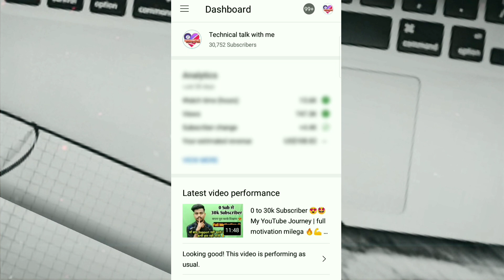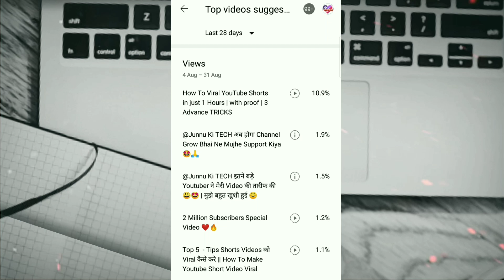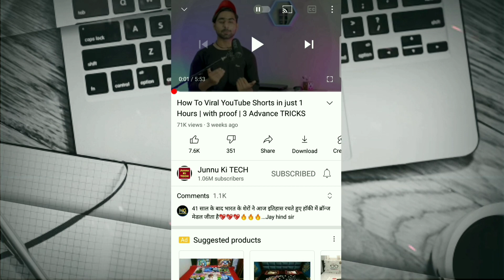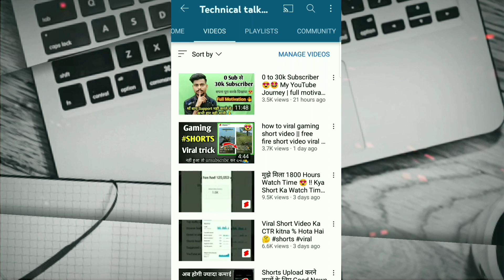1000 Active SUBSCRIBER बढ़ाने का बिल्कुल नया तरीका 😍 youtube par Subscriber kaise badhaye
About :- youtube par 1000 Active Subscriber kaise badhaye || how to increase Active Subscriber on youtube trick

Topic Discussed :-

In this video I will tell you how to increase 1000 Active Subscriber on youtube

Video Ko End Tak Dekhna !!!

Video By Mohammed Sarfraj.